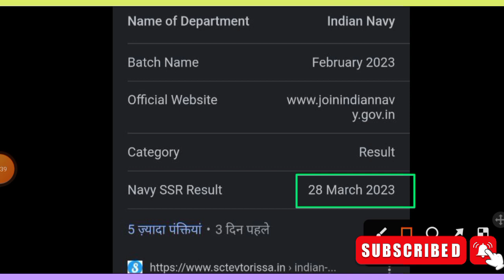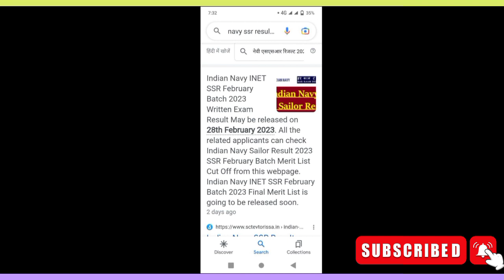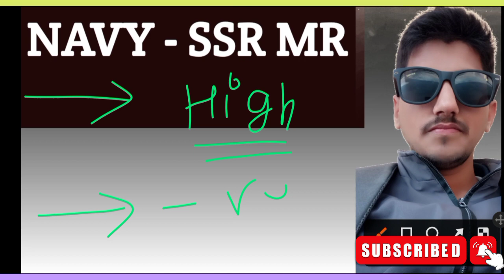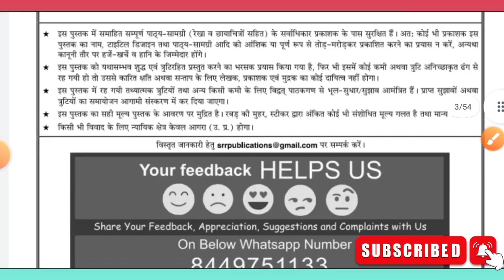Indian Navy SSR MR Results Kab Aayega 🔥 Indian Navy MR SSR Cutoff 2023 🤗by @navypuracademy Anand🚢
👉NAVYPUR ACADEMY 👈
INDIAN COAST GUARD NAAVIK EXAM 2023
BEST GUIDE BOOK
BEST Practice Sets BOOK
🔴 Video topic:-

Thanking You,. !